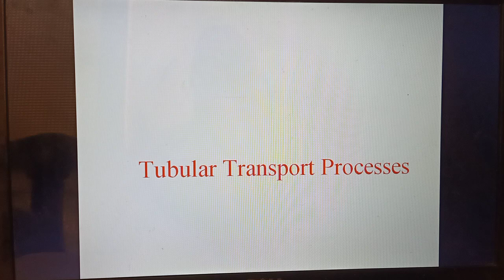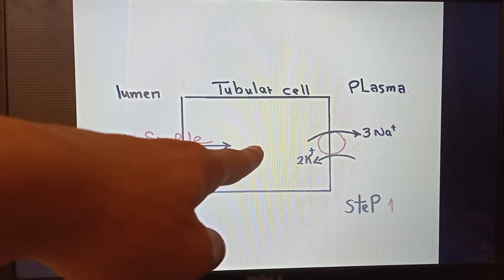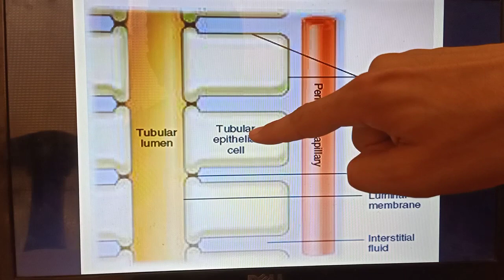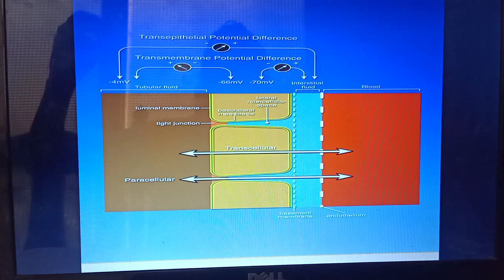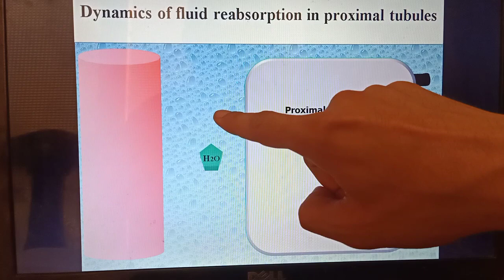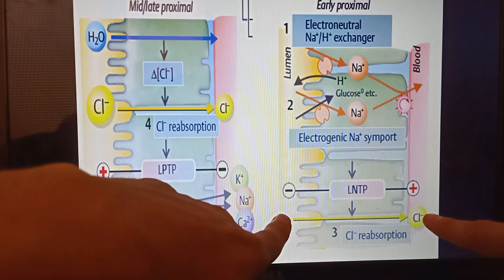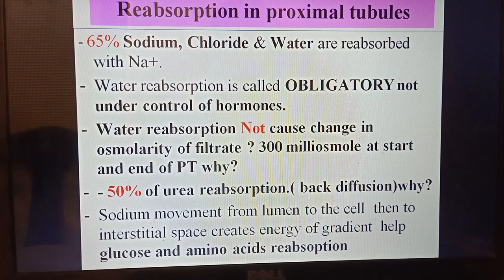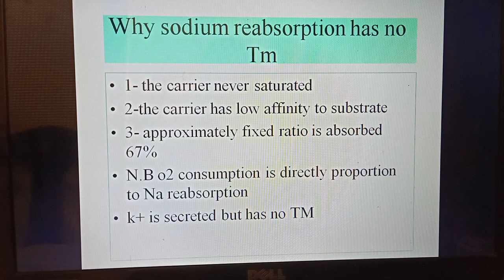Renal_Dr_Mohamed_Fayez Lecture 5 Renal: Tubular Transport Processes and (PCT) First part